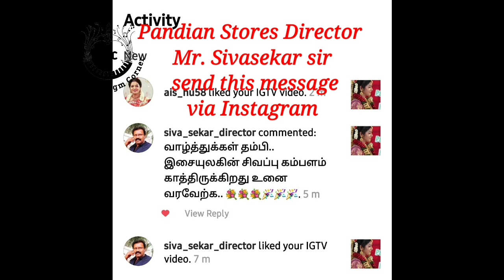Fate of Mullai bgm|VJ Chitra|Kumaran|Pandian Stores|VijayTV|Dharshan's Bgm Corner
VJ Chitra as Mullai